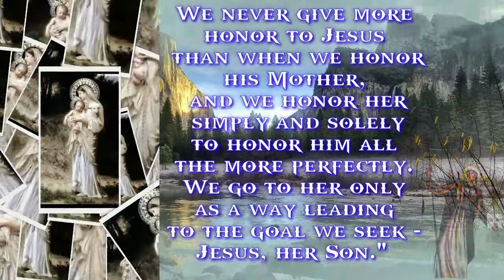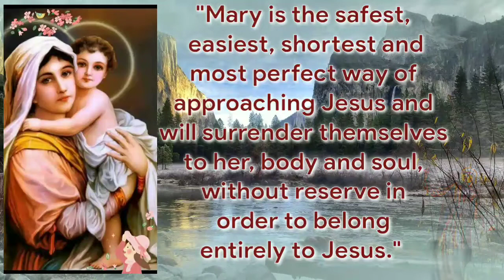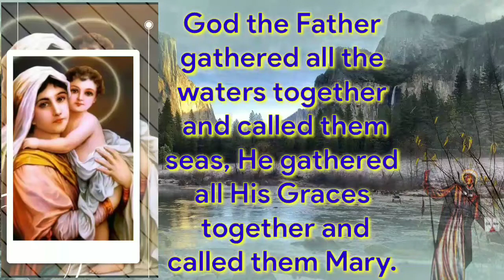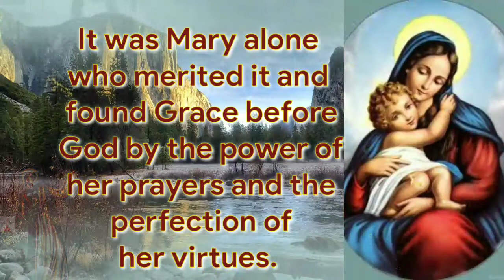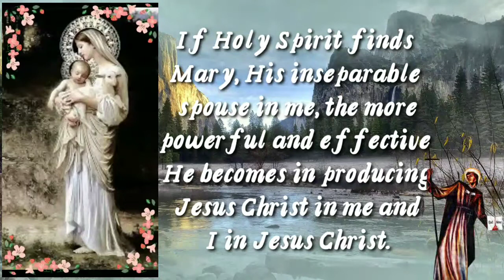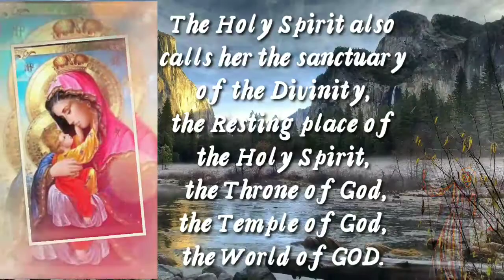Neeye Endan hadekhalame... (Mother : You are my refuge)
Mary is the worthy of even more praise, honor, respect, love and service. TD 10
             St Montfort 💐💐💐